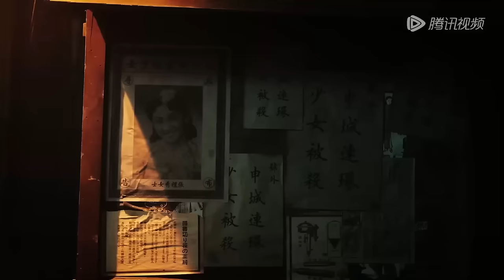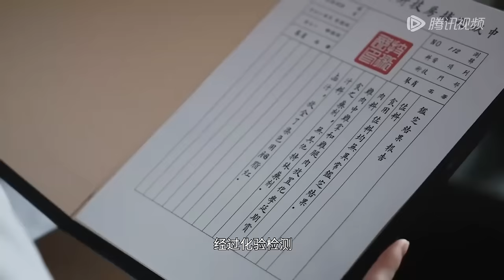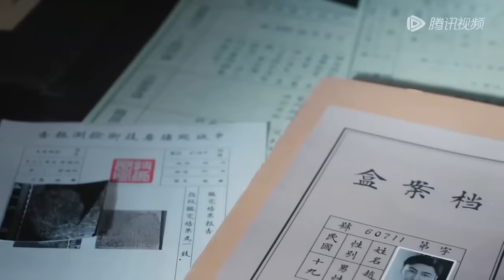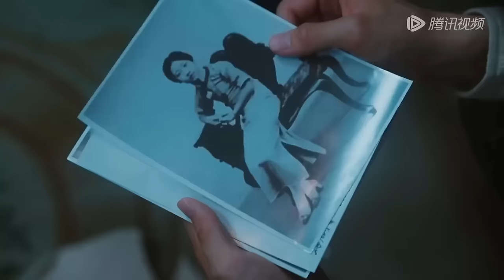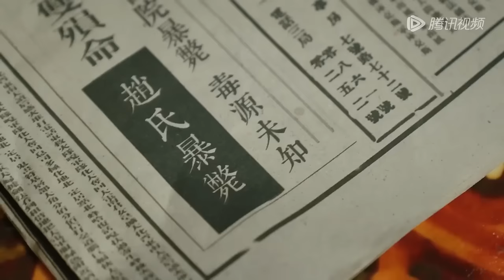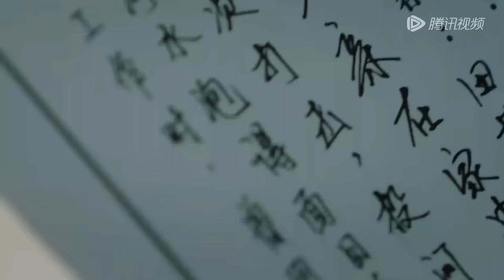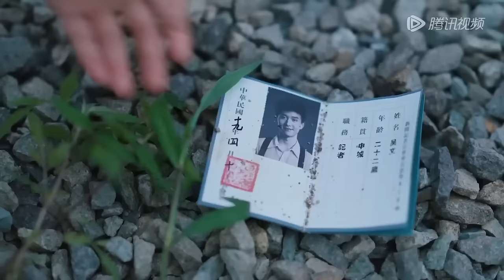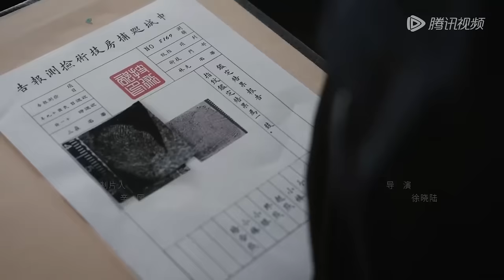【MOVIE】霸道督軍對神探少女一見鍾情，兩人聯手屢破奇案#闻香识心#最新電影#大陸電影#愛情電影